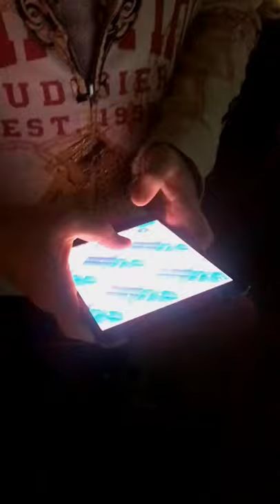Playin' With Friends 05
Live Music by Gadi using mobile app Jambl
Audiovisuals by WILLPOWER STUDIOS